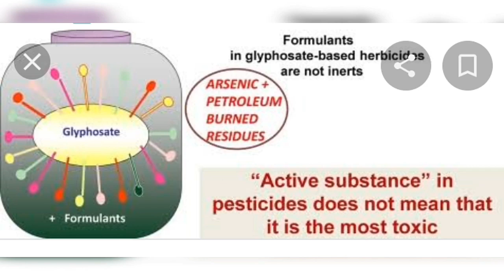VIVASAYIN KURAL# இயற்கை விவசாயம் அழிந்ததன் பின்புலம்?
BELL BUTTON AH PRESS PANNUNGA

Presentation- P. THILEEPAN

How organic formation destroyed and How come Modern Farming enter...

During II nd WW American president decided to new farming method and his secretary submit report like more than 100 Pages regarding colonisation to farmers how so far ...

End of II WW Americans having more than efficient Ammonia,nitrogen and etc.so they utilize to make RICE FARMING Situated in Manila at Philippines.it made IR-8 IR-64 WHICH NOW WE ARE USING IN INDIA.

BAYER -ZYKLON B-HITLER -Newromberg -MONSANTO-TERMINATED SEEDS

HITLER CAMP AUSCHWITS

Maharastra-Vitharpa 2.75 lakhs people died..

DDT -PAUL HERMEN MULLER --NOBEL PRIZE
ENDOsulfan- Glyphosate

Thanzania-Dal

Thileepan panneerselvam

Return to Nature farming

Plz tell something about this video in comment box..

Comment what do you expect from me in next videos...

How do you feel about my video?

Comment plz

Thank you regard

P. Thileepan